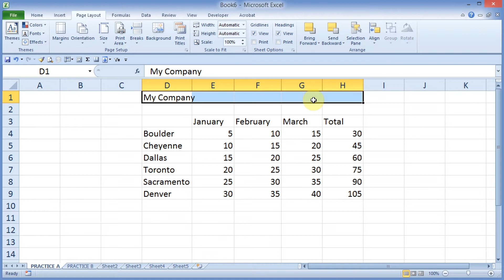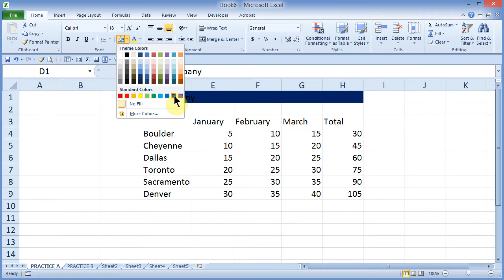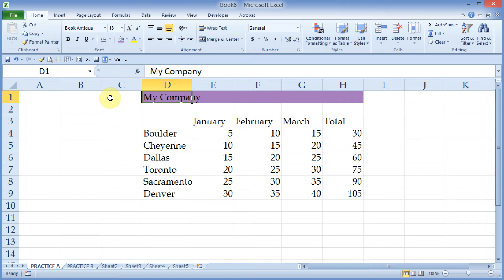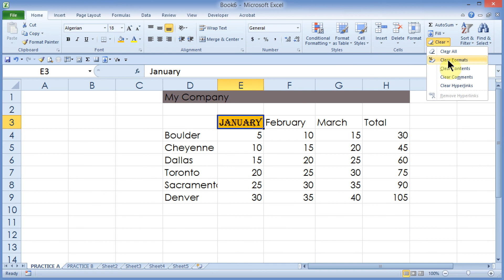non theme color font